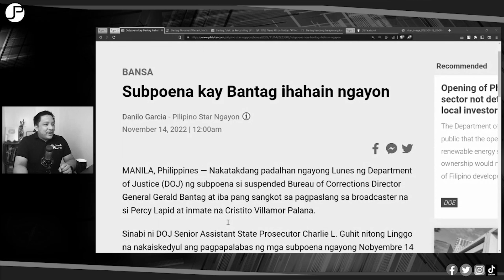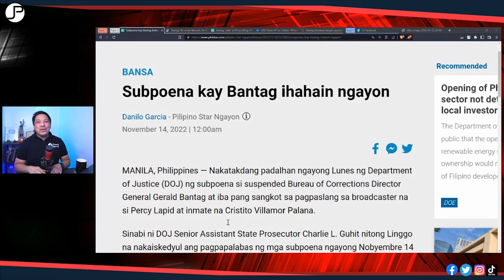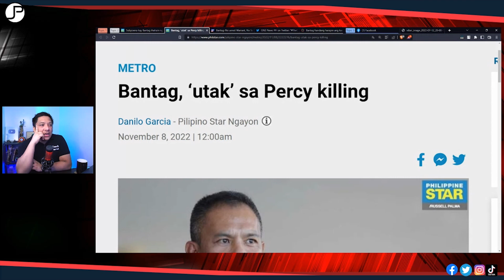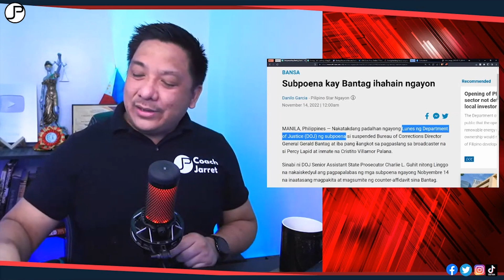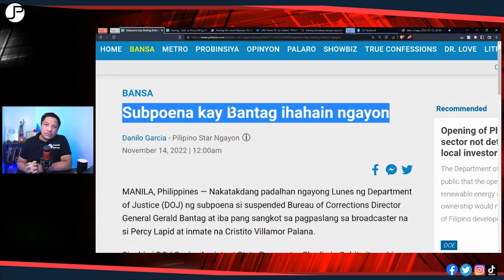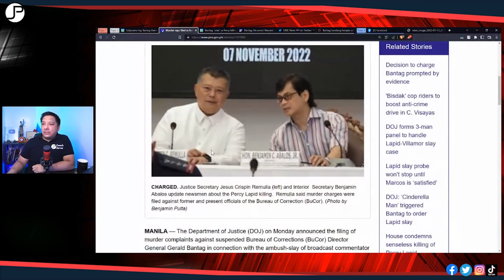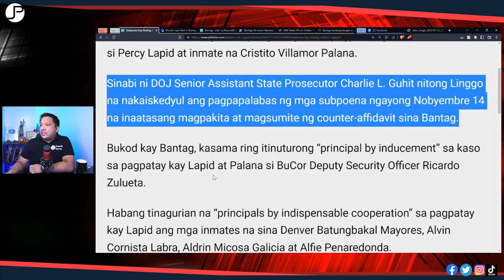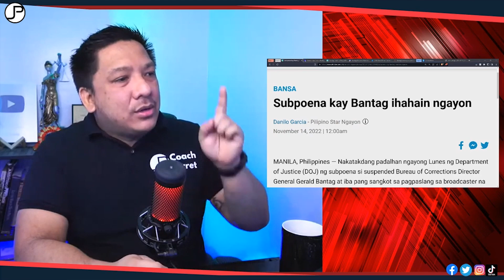REMULLA PALAGAY MO MAY MAGAGAWA ANG SUBPOENA KAY BANTAG?!